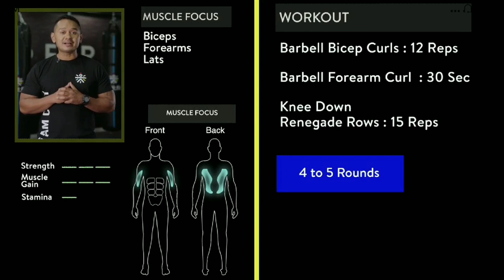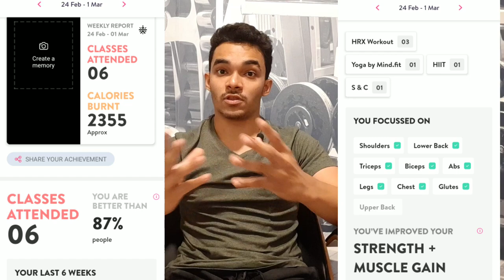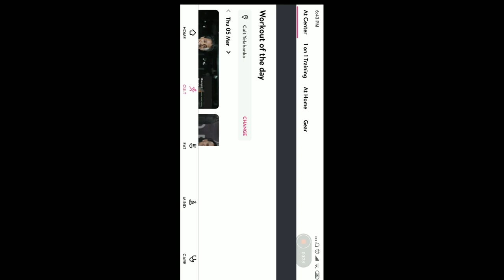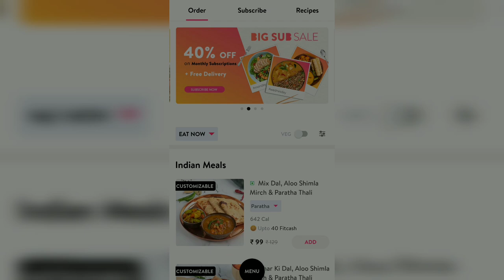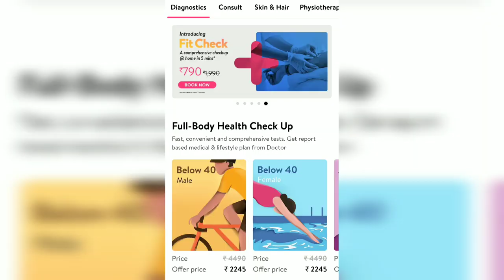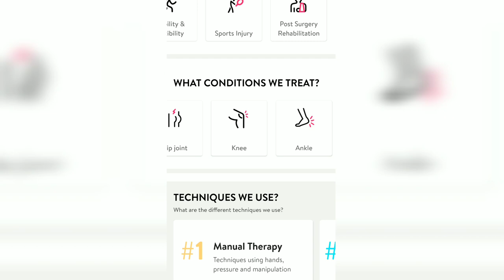Everything you need to know about CULT FIT | FULL REVIEW & GUIDE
With the rising popularity of cult fit you might be wondering if you should join cult fit, is it effective and worth your money?
In this video I leave no stone unturned as I review the entire franchise!
Follow me on Quora 👇🏻
About me :
Constantly learning and growing in the world of health, fitness and every aspect of life in general !
Completed a handful of diploma certifications in fitness, nutrition, health and wellness, yoga, diet planning and weight management etc...
Always open to new opportunities to learn and grow 😁